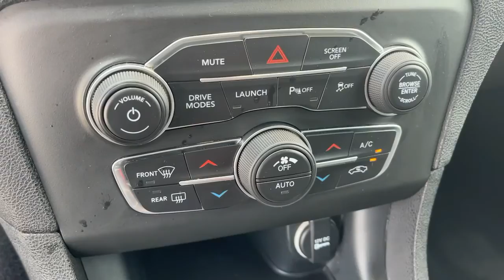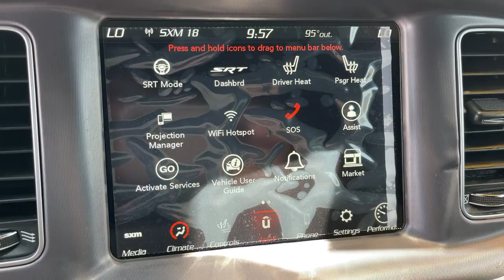2019 Dodge Charger Claremont, Pomona, Upland, Fontana, Rancho Cucamonga, CA 3012359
Triple Nickel Clearcoat Used 2019 Dodge Charger available in Claremont, California at John Elway's Claremont Chrysler Dodge Jeep Ram. Servicing the Pomona, Upland, Fontana, Rancho Cucamonga, CA area.
2019 Dodge Charger Scat Pack - Stock#: 3012359 - VIN#: 2C3CDXGJ6KH635784

Claremont CDJR
620 Auto Center Dr.

2019 Dodge Charger R/T Scat Pack Certified. Clean CARFAX. Black w/Cloth Performance Seats w/Bee Logo or Cloth Performance Seat w/Star or Daytona Logo Nappa/Alcantara Seat or Scat Pack Logo Nappa/Alcantara Seat, Brake Calipers - Red, Brembo 6-Pot Fixed Front Caliper Brakes, Cloth Performance Seats w/Bee Logo, Dynamics Package, Electronic Stability Control, Front fog lights, Fully automatic headlights, Heated front seats, Heated Steering Wheel, Illuminated entry, Panic alarm, ParkView Rear Back-Up Camera, Power 4-Way Driver Lumbar Adjust, Quick Order Package 21W, Radio: Uconnect 4C w/8.4 Display, Rear window defroster, Remote keyless entry, Rhombi 2-Pc Wheel Center Cap, Security system, Speed control, Speed-Sensitive Wipers, Spoiler, Steering wheel mounted audio controls, Telescoping steering wheel, Traction control, Variably intermittent wipers, Wheels: 20 x 9.0 Black Noise. At John Elway's Claremont Chrysler Jeep Dodge Ram we focus on what's really important - your experience. Our One Price, Simple, No Games philosophy takes the hassle and frustration out of buying a vehicle. We monitor the market for what each vehicle is actually selling for after all the hours of back and forth negotiation. Then we post one price - our BEST price -on every vehicle upfront, saving you time and frustration. John Elway wants to be ''YOUR'' Chrysler Jeep Dodge Ram dealer.